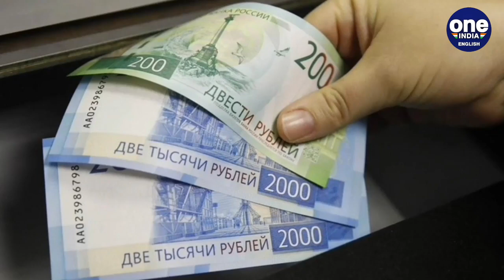Russia-Ukraine war: Ruble falls by nearly 30% as sanctions hit Russian economy | Oneindia News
On Monday, Russia's ruble dropped by nearly 30% against the dollar after world powers imposed fresh, harsher sanctions on Moscow over its invasion of Ukraine.